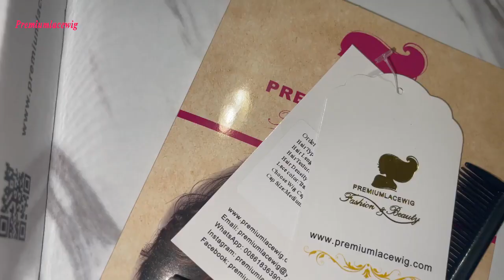13x6 HD Lace Wig Brazilian Water Wave Human Hair Wig Pre Plucked Hairline ft Premium Lace Wig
★Wig Code: HD3
★Hair Type:100% Brazilian Virgin Hair
★Hair Length:24 inch
★Hair Texture:Water Wave
★Hair Color:Natural Color
★Wig Cap:13x6 HD Lace Wig
★Hair Density:180%

★★★★★★Social Channels★★★★★★